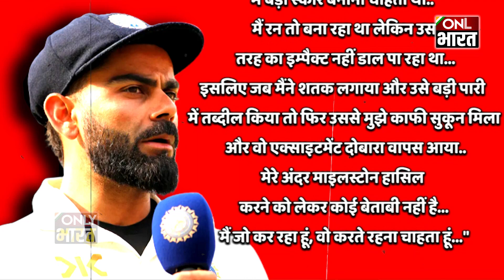Virat Kohli 110 शतक लगाएंगे फिर 42 साल बाद Anushka Sharma के साथ वक्त बिताएंगे। Shoaib Akhtar | BCCI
Virat Kohli 110 शतक लगाएंगे फिर 42 साल बाद Anushka Sharma के साथ वक्त बिताएंगे।